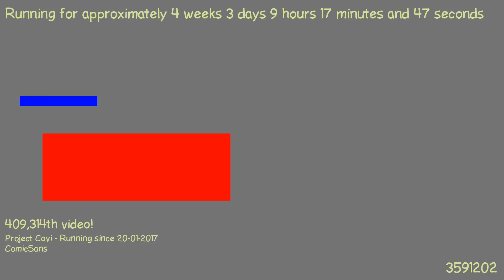1487661723 - Webdriver Cavi - H2